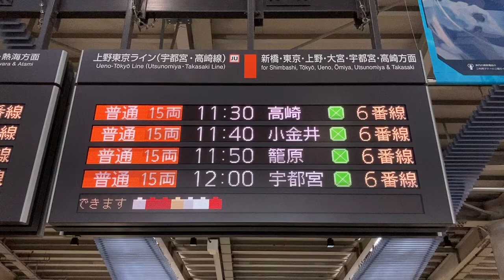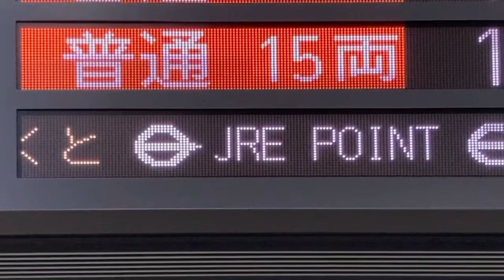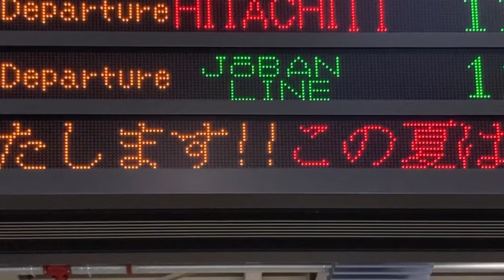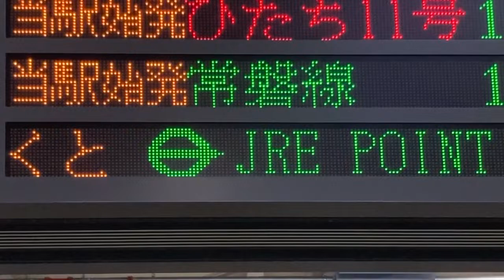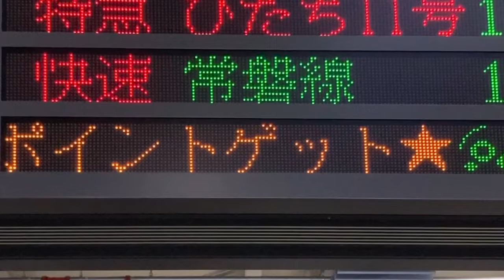【カルチ角ゴシック体16x16、カルチ明朝体16x16フォント収集用】JR東日本 品川駅 在来線改札内 発車標(LED電光掲示板) レゴスタンプラリー・ベビカル・エキナカSuicaの日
マルチカラー表示筐体はカルチ角ゴシック体16x16
3色表示筐体はカルチ明朝体16x16